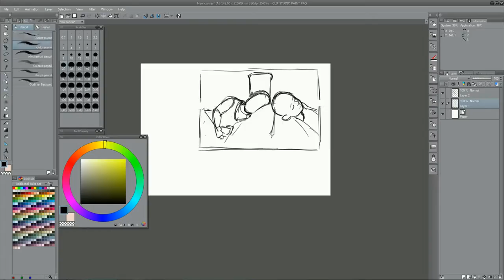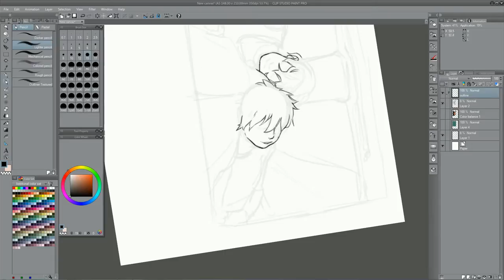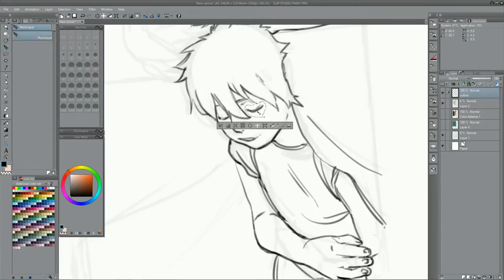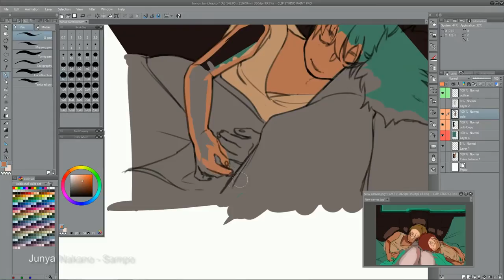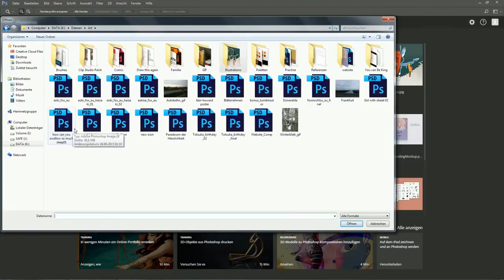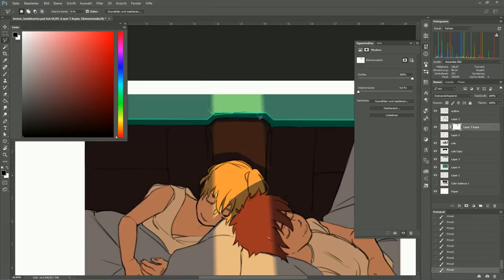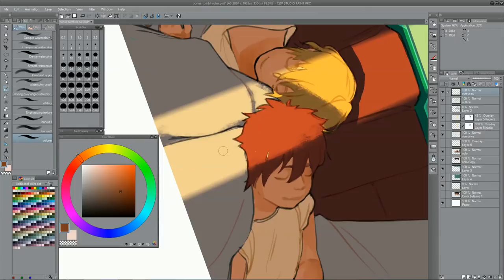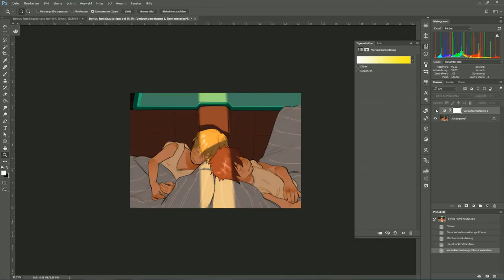SPEEDpaint #6 small Extra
Speedpainting #6 - a small Extra for a Tumblr ff writer

Done in Clip Studio Paint/Photoshop CC

Music does not belong to me:
#1 Lemonsoda by Ramune
#2 Sampo by Junya Nakano